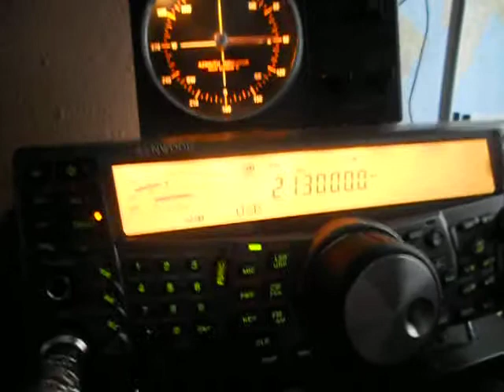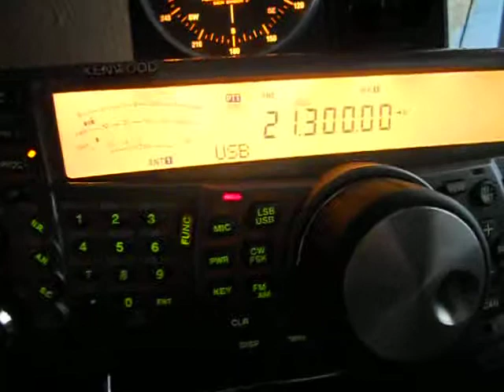IW0EYT/8 - Massimiliano - SOTA Award - ITALIA - 17:35 utc - 29-May-2013 - 15 meters band